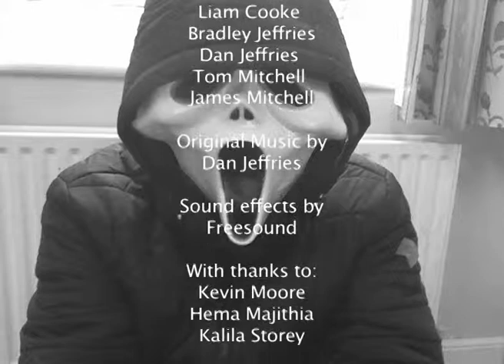Ghostwriter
A short scary film made by young people on the People Express Arts Award Project at Athenaeum Youth Cafe in Melbourne, Derbyshire.